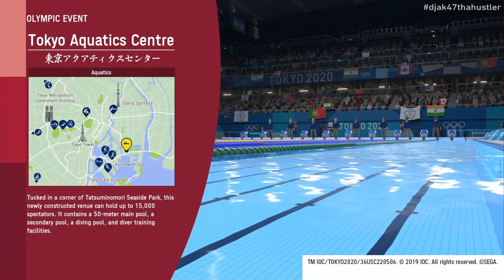Olympic Tokyo Games 2020: The Official Video Game | Olympic Event: 100M Freestyle (Swimming) - #3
Olympic Tokyo Games 2020: The Official Video Game | Olympic Event: 100M Freestyle (Swimming) | DJAK47 Tha Hustler - Team Canada Race #3 | Gameplay by DJAK47 Tha Hustler from Olympic Games Tokyo 2020: The Official Video Game for the PS4 & XBOX One. Twitter: @DJAK47BCnWo